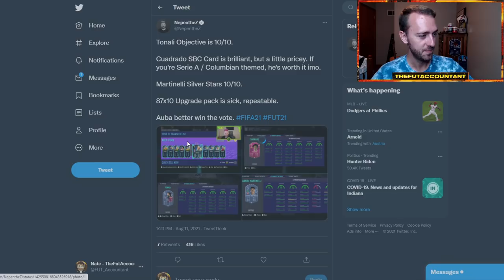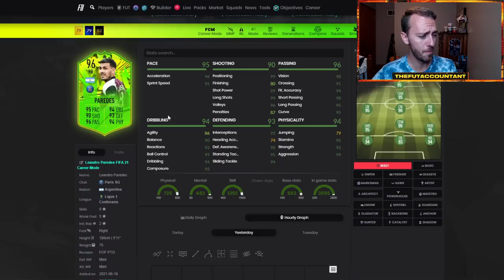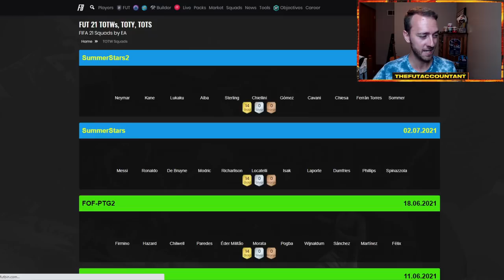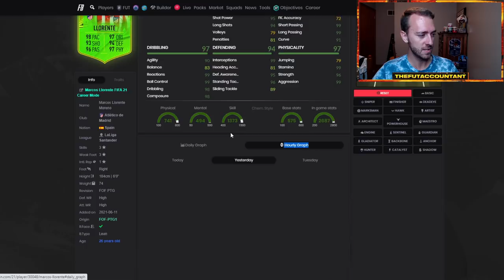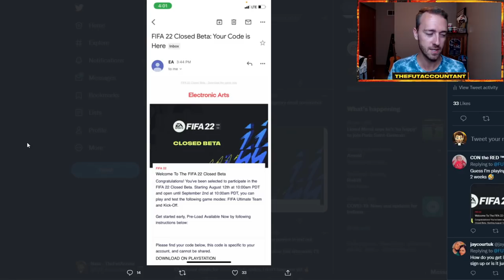FUTTIES 87 X 10 IS OP! FIFA 22 CLOSED BETA IS OUT & FUTTIES REWARDS! FIFA 21 Ultimate Team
A new 87+ x 10 SBC has made crafting OP again and the new FIFA 22 Closed Beta is rolling out! In this video we talk about how rewards, the 87 x 10 and cuadrado futties card affected the market in FIFA 21 Ultimate Team!